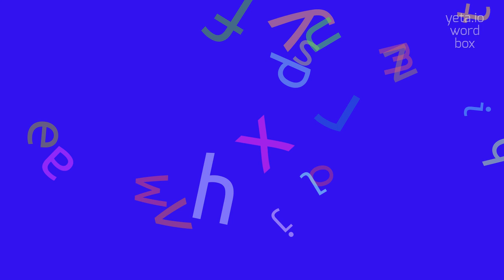How to say "half-deck"! (High Quality Voices)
Watch in this video how to say and pronounce "half-deck"!